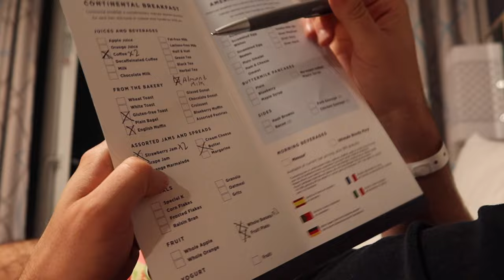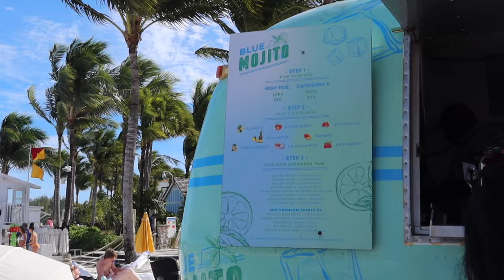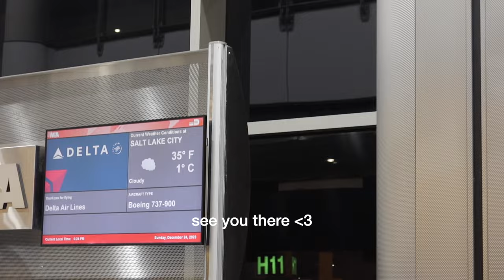CARIBBEAN CRUISE VLOG: Snorkeling, Evening Shows & Sea Days 🌊 Royal Caribbean Symphony of The Seas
Clearstem Hormonal Acne Supplements
Vlog Camera